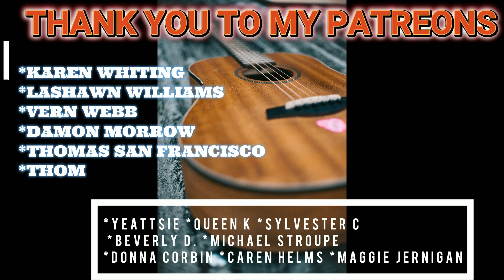THE BEATLES - THE WORD REACTION